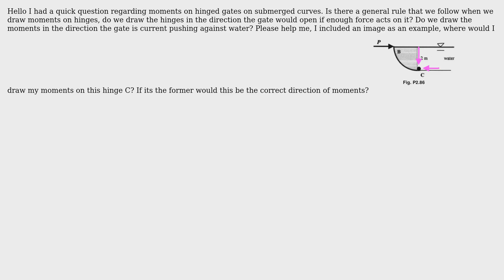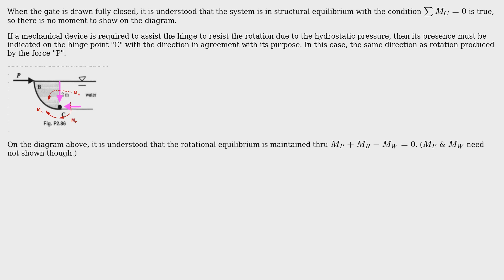Engineering: How do I draw moments on hinged gates?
With thanks & praise to God, and with thanks to the many people who have made this project possible! You are responsible for your own actions.